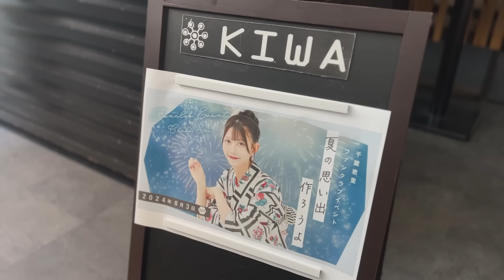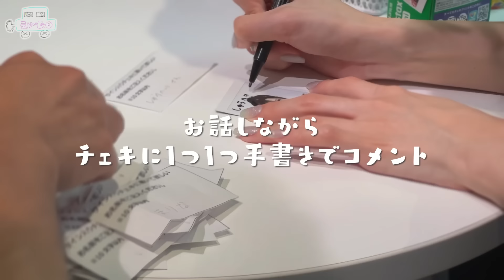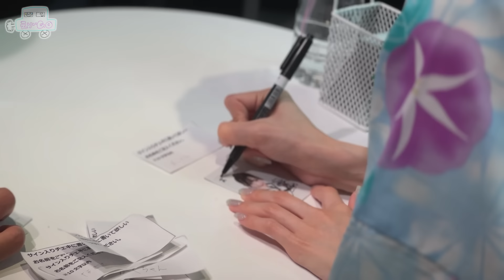ファンクラブイベントやりました❤👽楽しかったー♪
８月３日に開催された「千葉恵里ファンクラブイベント」にお邪魔してきました✨

0:00 オープニング
0:10 リハーサルの様子
0:48 本番への準備
1:12 メイクおわり
2:12 イベント開始直前
2:35 イベント開始！
4:02 イベント中の様子
7:58 お見送りタイム
10:26 締めのコメント